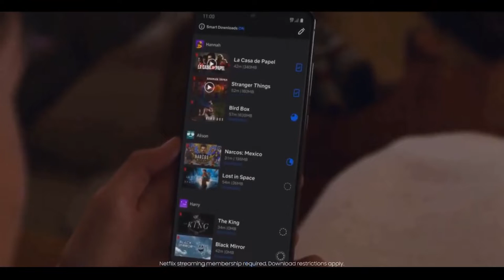New Samsung Galaxy Note 20 Ultra update model trailer 2020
New Samsung Galaxy Note 20 Ultra update model trailer 2020. All new  Samsung Galaxy Note 20 And Samsung Galaxy Note 20 Ultrao is HERE with  Dynamic Amoled display, HDR 10+ support, Ssnapdragon 865 plus Sensors: Accelerometer Barometer Ultrasonic Fingerprint scanner Pressure sensor Magnetometer Gyroscope Hall sensor Proximity sensor RGB Light sensor  and new Android 12, Please Subscribe and support then more professional video update.

Samsung Galaxy One Features :
Samsung Galaxy One (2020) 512  GB launch in April 2020  & runs on Android (Q) OS. The Smartphone is available so many color i.e. Prism White, Prism Black, Prism Green, Prism Blue, Canary Yellow, Flamingo Pink, Ceramic Black, Ceramic White, Cardinal Red, Smoke Blue has a built in fingerprint sensor primary security feature, along with the host of connectivity options in terms of 3G, 4G,5G Wifi Bluetooth capabilities. The phone is available with 512 GB Maybe Another one is 1 TB of Samsung Galaxy One.

Samsung Galaxy One is powered by Qualcomm SDM865 Snapdragon 865+,Octa-core processor. A 12 GB of RAM ensures phone runs smoothly even the most memory intensive applications & still shows no signs of lag. 256 GB and 512 GB of internal storage can be expanded..

Samsung Galaxy One  comes with a powerful Non-removable Li-Ion 4500 mAh battery to support it's 6.5" inches screen with display having a resolution of 1440 x 3040 pixels, 19:9 ratio (~620 ppi density). The screen is also protected by a Corning Gorilla Glass 7.

Samsung Galaxy One 2019 boasts of Quad Camera:16MP, f/1.7, PDAF;+  16MP, f/2.2, (ultrawide)+12MP f/2.2 + 8MP Wide Lens;and 16MP megapixel Under Display Front Camera with The infinity Display. Samsung Galaxy One Pro also supports Face Detection and high dynamic range(HDR) imaging Geo-tagging, touch focus, face detection, HDR, panorama.Additionally, the Samsung Galaxy One will run on Qualcomm's latest platform - Snapdragon 865+ supporting 5G connectivity.Samsung Galaxy One Release Date not confirm.

Samsung Galaxy One will be get powered by the latest  Qualcomm SDM865 Snapdragon 865+ paired  (5 nm).Connectivity includes Bluetooth 6 and dual-band GPS. with up to 12 GB of Ram.One entirely new feature is Google assistant that provides “all-in-one smart-living enabler possessed with mind-reading and machine learning capabilities.

New iPhone 12 update model trailer 2020